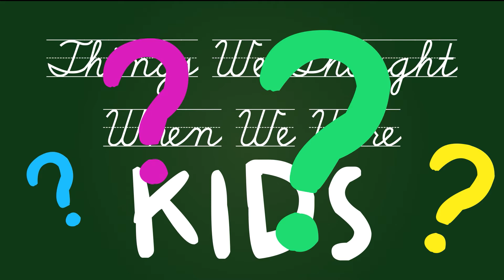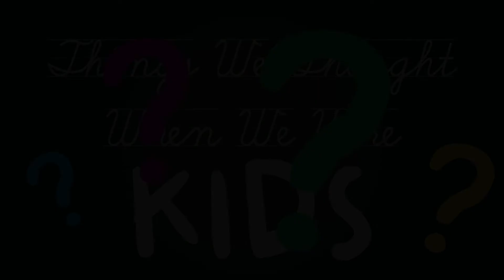LFSB - Things We Thought When We Were Kids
The staff of LFSB shares the things they thought as kids.

Hosted by: Darrell Cunningham & Thomas Kitchell
Starring: Lilianna Ashmore, Thomas Hober, Alyeska Reimer, Jen Skulski, Danny Kahn, Jaelin Slater
Directed by: Camryn Werbisnki
Written by: Claire Chicchi & LFSB Writers
Graphics by: Krisnina Magnapanty, Danny Kahn, Alyeska Reimer, Lilianna Ashmore
Technical Director: Elliot Pippin
Floor Director: Jeremy Gavrilov
Cameras: Kate Abkemeier, Veronica Chen, Olivia Allison, Sam Bull
Video Roller: Megan Adams
Graphics Roller: Mukging Ung
Head of Sound: Rebecca Voss
Sound Assistant: Sophia Pappas

Executive Producer: Mackenzie Sammeth
Head Writers: Eliot Fish & J.P. Phillippe